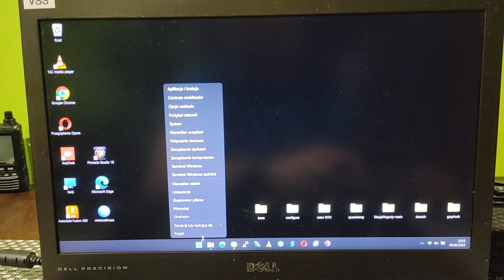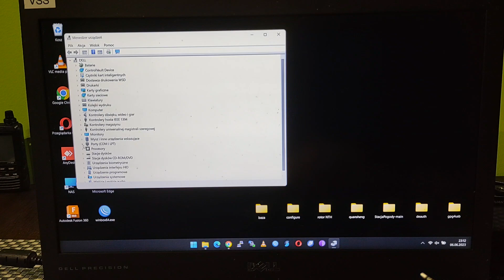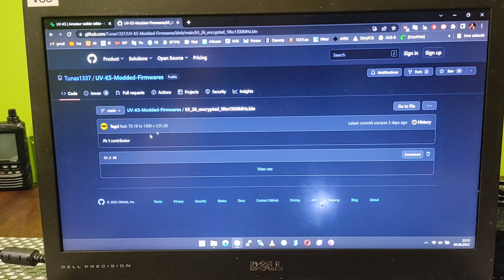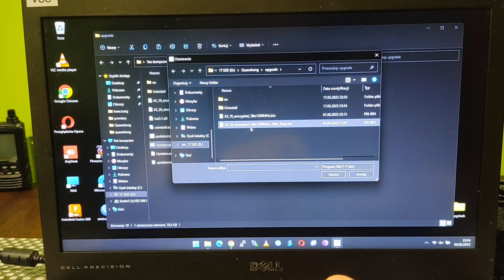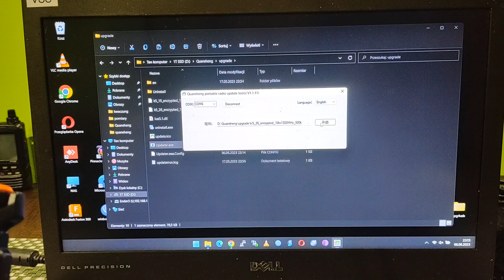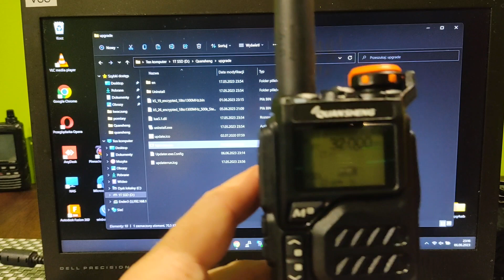Wymiana firmware w Quansheng UV-K5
Pobieramy i instalujemy

The new features so far include, but are not limited to:
Regular (FM) reception from 18-850MHz (1300MHz with the extended mod)
AM reception from 18-136MHz (850MHz with the extended mod)
Transmission outside of the 136-174,400-520MHz bands
Warning: The Quansheng UV-K5 CAN NOT receive signals between 630-840MHz. This is a hardware limitation of the Beken BK4819 baseband chip.

EVEN BIGGER WARNING
This modification is UNTESTED and is for RESEARCH PURPOSES ONLY, to explore the capabilities of the device and its chipset. DO NOT transmit on illegal frequencies. DO use a dummy load. DO report results, preferably spectrum analyzer screenshots, to this repo for research. The author(s) and contributor(s) of this repository are NOT liable for any damages, litigation, or other consequences of the misuse of this research firmware and do not accept any culpability. By installing any firmware from this repository, you accept full responsibility for any consequences that may arise and waive the right to pursue legal action against the author(s).